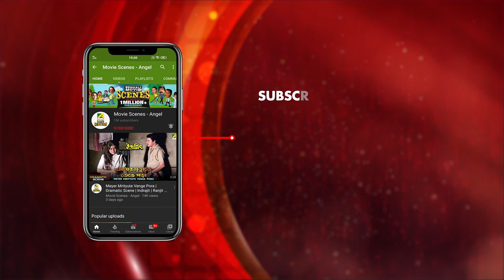Premikake Chupi Chupi Chithi Deoya | Dramatic Scene | Priyatama | Kaushik Banerjee | Chinmoy Roy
Watch the Dramatic Scene "Premikake Chupi Chupi Chithi Deoya" : "প্রেমিকাকে চুপি চুপি চিঠি দেওয়া" from Bengali full movie Priyatama  on YouTube. The Bengali Film Priyatama was released in the year 1980, Directed by  Dinen Gupta, starring Kaushik Banerjee, Sumitra Mukherjee, Mahua Raychowdhury, Bikash Roy, Bhanu Bandopadhyay, Rabi Ghosh, Chinmoy Roy & Others.

Movie : Priyatama
Language : Bengali
Genre : Drama
Producer : S. Mukherjee, A. K. Banerjee
Director : Dinen Gupta
Story : Prabhat Mukherjee
Music Director : Shyamal Mitra
Lyricist : Gauri Prasanna Mazumder
Playback : Shyamal Mitra, Sipra Bose, Arundhati Holme Chowdhury, Sandhya Mukhopadhyay
Release : 1980
Star Cast : Sumitra Mukherjee, Mahua Raychowdhury, Bikash Roy, Ujjwal Sengupta, Bhanu Bandopadhyay, Rabi Ghosh, Chinmoy Roy, N. Viswanathan, Somnath Chowdhury, Promod Ganguli, Ramaprasad Banik, Gita Dey, Kajal Gupta, Kanika Mozumdar, Ayan Gupta, Alpana Gupta, Mihir Pal, Somnath Mukherjee, Deepak Ganguly, Murari Chakraborty, Sonali Gupta, Kaushik Banerjee

Synopsis::
A movie about a boy who did not believe in marriage. As being educated in the city of Kolkata got influenced by the terms of Brahmo Samaj and thought of separation with his wife who was not of his choice but destiny and time made him understand the importance in the institution of marriage and he realized his love for his wife.